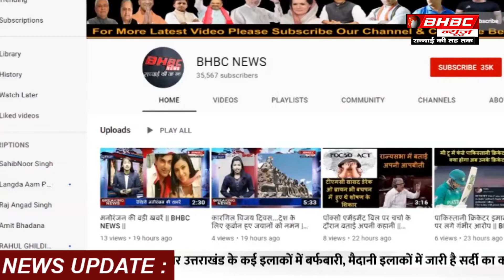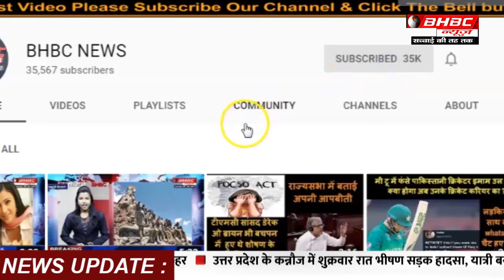जब अपने भाषण से दुनिया को किया था प्रभावित || BHBC NEWS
भारत देश में कई महापुरुष हुए हैं...जिनके विचारों और उनकी जीवनशैली से व्यक्ति बहुत कुछ ग्रहण कर सकता है और बहुत कुछ सिख सकता है. इन्ही में से एक स्वामी विवेकानंद भी हैं. रविवार, 12 जनवरी यानी आज स्वामी विवेकानंद जयंती है. स्वामी विवेकानंद का जन्म 1863 में इसी तारीख को कोलकाता में हुआ था. उनके बचपन का नाम नरेन्द्रनाथ दत्त था. उनके पिता का नाम विश्वनाथ दत्त था जो की उस समय कलकत्ता हाईकोर्ट के एक वकील थे. और उनकी माता का नाम भुवनेश्वरी देवी था जो कि बहुत ही धार्मिक विचारों की महिला थीं. जब वे 25 साल के हुए...तब उन्होंने अपने परिवार को छोड़ दिया. और संन्यास धारण कर लिया था. वे पुरे विश्व में एक प्रसिद्ध आध्यात्मिक गुरु थे. उनके विचार हमेशा ही युवाओं को जागरूक करने वाले होते हैं. जिनको अपनाकर कोई अपने जीवन में सकारात्मक बदलाव ला सकता है. उन्होंने 1893 में अमेरिका के शिकागो में हुए विश्व धार्मिक सम्मेलन में भारत और हिंदुत्व का प्रतिनिधित्व किया था. जिसमें विवेकानंदजी ने भाषण दिया था. भाषण के बाद तो पूरी दुनिया उनकी ओर आकर्षित हुई. इस भाषण के बाद उन्हें काफी ख्याति मिली थी. उनके इस भाषण के प्रभाव से ही कई अंग्रेजी लोग भारत की संस्कृति से प्रभावित हुए और आध्यात्मिक सुख के लिए भारत भी आए.. स्वामी जी को यु्वाओं से बड़ी उम्मीदें थीं। उन्होंने युवाओं की अहं की भावना को खत्म करने के उद्देश्य से कहा है 'यदि तुम स्वयं ही नेता के रूप में खड़े हो जाओगे, तो तुम्हें सहायता देने के लिए कोई भी आगे न बढ़ेगा। यदि सफल होना चाहते हो, तो पहले ‘अहं’ ही नाश कर डालो।' .आज भी स्वामी विवेकानंद को उनके विचारों और आदर्शों के कारण जाना जाता है. आज भी वे सभी के लिए प्रेरणादायक है...

There have been many great men in the country of India… whose ideas and their lifestyle can help a person learn a lot and learn a lot… One of them is Swami Vivekananda too… Sunday, January 12 i.e. Today is Swami Vivekananda Jayanti Swami Vivekananda was born in Kolkata on the same date in 1863 His childhood name was Narendranath Dutt His father's name was Vishwanath Dutt who At that time Calcutta Highcore T was a lawyer …… and her mother’s name was Bhuvaneshwari Devi who was a woman of very religious views …… when she turned 25… she left her family. and had taken renunciation He was a famous spiritual teacher all over the world His thoughts are always to make the youth aware ... One can bring positive changes in his life… .. He started teaching in America in 1893. India and Hindutva were represented at the World Religious Conference in Cago where Vivekanandji gave a speech After the speech the whole world was attracted to him After this speech He had gained a lot of fame ……. Due to the effect of his speech, many English people were influenced by the culture of India and also came to India for spiritual happiness .. Swamiji had great expectations from the youth. He has said to eliminate the ego of the youth, 'If you stand up as a leader yourself, no one will go ahead to help you. If you want to succeed, then first destroy the 'ego'. Even today Swami Vivekananda is known for his ideas and ideals Even today he is inspiring for all ...